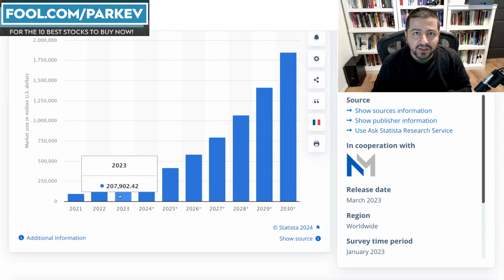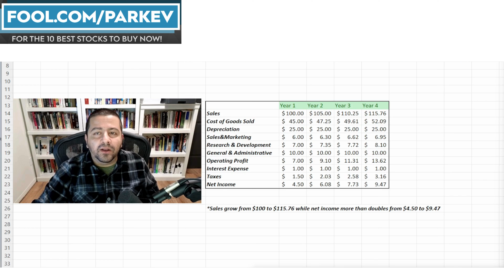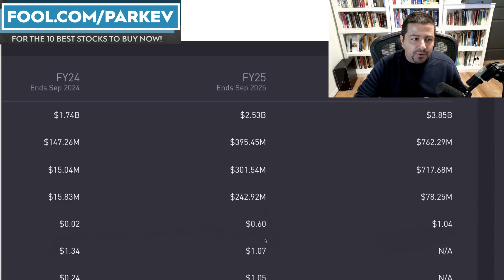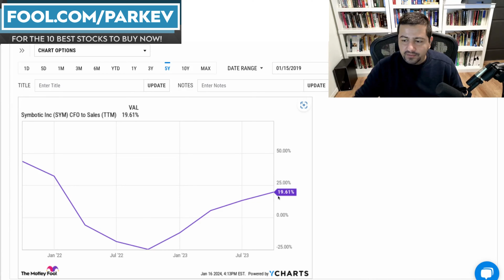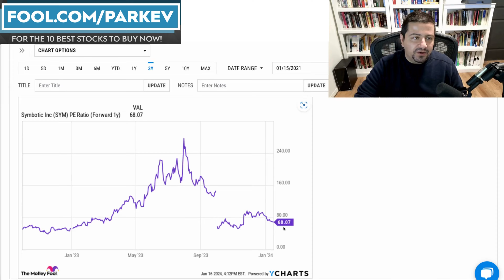1 Spectacular Artificial Intelligence (AI) Growth Stock Down 35% to Buy Hand Over Fist in 2024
The rising effectiveness of artificial intelligence is likely to fuel growth for several years industrywide.

Fool.com contributor and finance professor Parkev Tatevosian highlights one growth stock that will benefit from the rising effectiveness of AI.